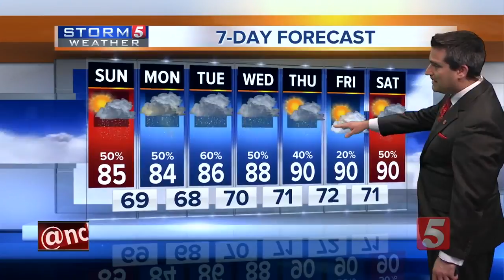Henry's Evening Forecast: Saturday, July 21, 2018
Henry Rothenberg's evening weather forecast for Saturday, July 21, 2018. Expect a low temperature overnight around 70 degrees.